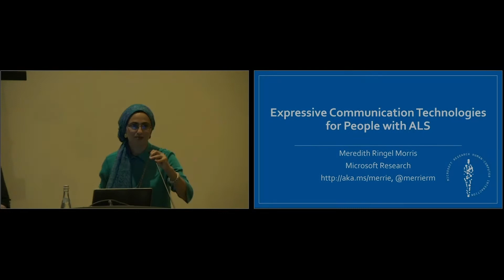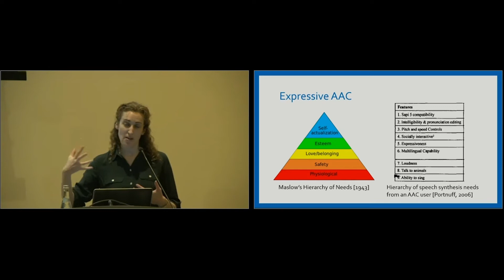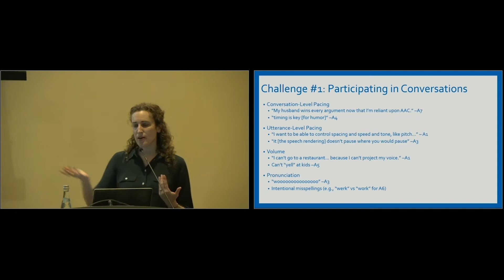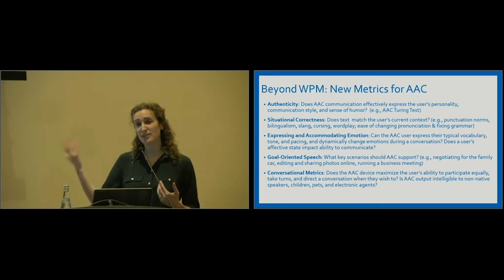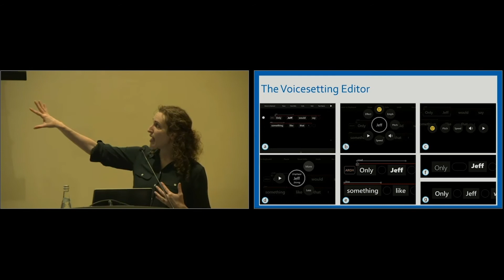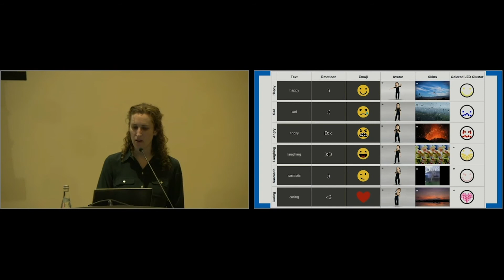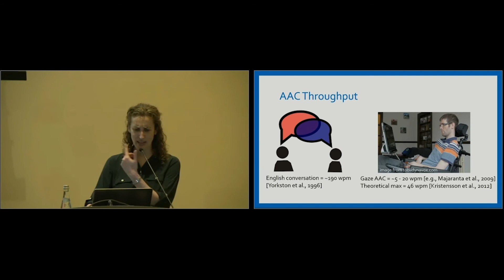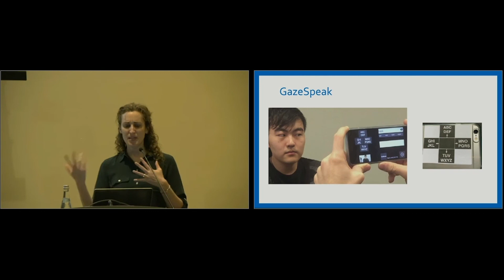Expressive Communication Technologies for People with ALS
ALS (amyotrophic lateral sclerosis) is a degenerative neuromuscular disease; people with late-stage ALS typically retain cognitive function, but lose the motor ability to speak, relying on gaze-controlled AAC (augmentative and alternative communication) devices for interpersonal interactions.

State-of-the-art AAC technologies used by people with ALS do not facilitate natural communication; gaze-based AAC communication is extremely slow, and the resulting synthesized speech is flat and robotic.

This lecture presents a series of novel technology prototypes from the Microsoft Research Enable team that aim to address the challenges of improving the expressivity of AAC for people with ALS.

Speaker
Meredith Ringel Morris, Computer Scientist and Principal Researcher, Microsoft Research